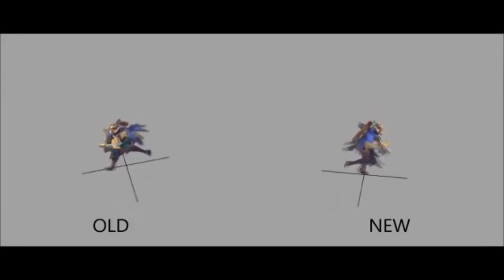MINI ATUALIZAÇÃO GRÁFICA NA QUINN, IMAGENS OFICIAIS DAS NOVAS LIGAS, NOVIDADES DA PRÉ TEMPORADA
hoje temos bastante coisa nova! uma atualização grafica na quinn, imagens oficiais dos novos elos ou novas ligas, novidades sobre o mundial, evento interessante na turquia e muito mais!